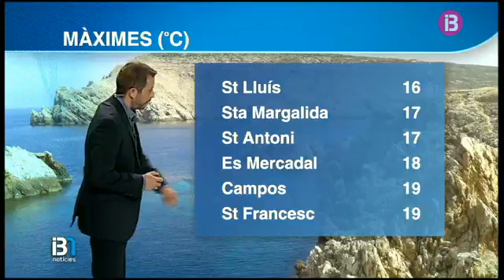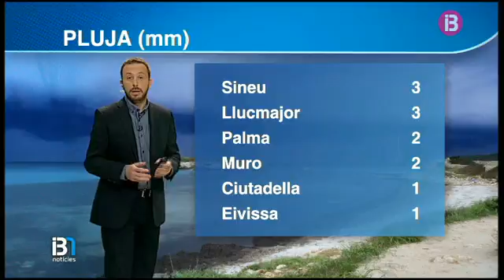El Temps Vespre 20-03-2016